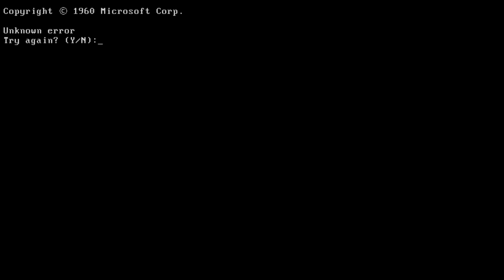(RECREATION) Hidden Windows -4.00 Startup Sound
Originally by Fjattar under "Mockup Man", but recreated after the termination from 2021.

Credits: MinderiaOSM, Fjattar, Microsoft and others...